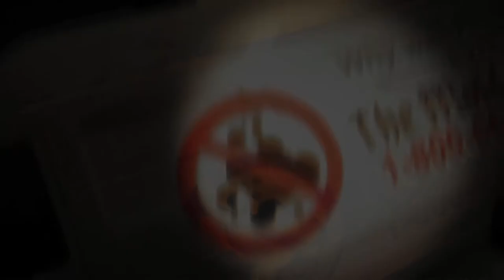The Mold Exorcist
Man hired to clean mold in a house .